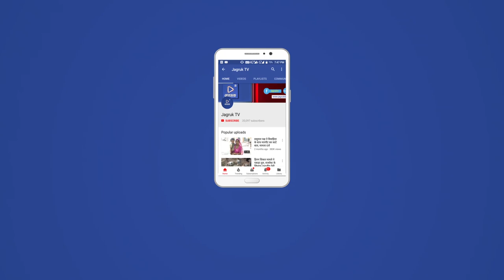JAGRUK TV : धौलपुर : इंडिया पोस्ट पेमेंट बैंक शुरू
धोलपुर जिले में कई जगह इंडिया पोस्ट पेमेंट बैंक का उद्घाटन किया गया जिसमें मुख्य समारोह भार्गव वाटिका में रखा गया  जिसमें विधायक शोभारानी एवं जिला पुलिस अधीक्षक डीडी सिंह के द्वारा मां सरस्वती पर दीप प्रज्वलित कर एवं माला पहनाकर उद्घाटन किया गया  डाकघर अधीक्षक OP  शर्मा तथा कई गणमान्य लोग उपस्थित रहे